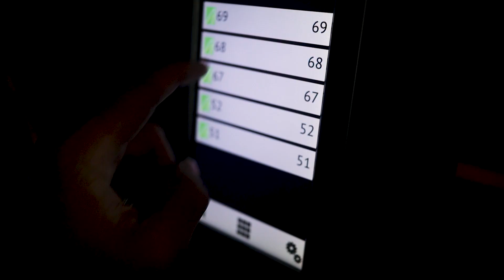FUSION WITHOUT CONFUSION: MAKANAN LUAR FAVORIT KAMI ADA DI HENSHIN JAKARTA, PERUVIAN FOOD RISING!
The Rise Peruvian Cuisine, kira-kira begitu headline banyak media kuliner mengenai makanan Peru. Kami menemui Chef Diana Matute dari Henshin Jakarta untuk membahas masakan Peru, mulai dari sejarah, karakter, Saturday Brunch Ayo Waska, hingga ikon makanan Peru: ceviche Indonesia di video FUSION WITHOUT CONFUSION: MAKANAN LUAR FAVORIT KAMI ADA DI HENSHIN JAKARTA, PERUVIAN FOOD RISING!

Boleh dibilang makanan Peru adalah campuran dari masakan Jepang, China, Italia dan Spanyol. Di atas kertas, ini terdengar seperti kombinasi yang tidak masuk akal. "Pasti rasanya berantakan sekali!" itu asumsi kebanyakan orang sebelum mencicipi makanan Peru di Henshin Jakarta yang terletak di lantai 68 The Westin Jakarta.

Mungkin, Henshin Jakarta adalah satu-satunya restoran terbaik Jakarta yang fokus menyajikan makanan Peru. Fusion without confusion dimungkinkan karena berbagai pengaruh tersebut sudah mengakar di kebudayaan masyarakat Peru selama ratusan tahun, sambil mengadopsi produk atau bahan-bahan lokal di sana.

Di 2011, Ferran Adria (El Bulli Restaurant) menyebut bahwa Peru memegang kunci masa depan gastronomi. Pada tahun 2013, Alain Ducasse menambahkan bahwa Peru akan menjadi tokoh utama aktor kuliner global. Jika 2 sosok kuliner terbaik dunia saja berkata begitu soal Peruvian cuisine, tidak heran seluruh dunia mulai kepo pada masakan Peru.

Diana Matute, seorang Peruvian chef Indonesia, menjelaskan sejarah masakan Peru yang merupakan gabungan dari banyak kebudayaan dunia hingga 3 wilayah Peru yang masing-masing memiliki karakternya sendiri sehingga menarik perhatian kuliner global. Dan tidak lupa, sosok Gaston Acurio dan Mistura yang membuat kuliner Peru begitu diminati dunia.

Kenapa kami begitu memperhatikan Peru? Karena kami melihat banyak kesamaan masakan Peru dengan Indonesia. Jadi, ada banyak hal yang harus dipelajari Indonesia jika ingin menjadi the next Peru yang menginspirasi gastronomi dunia. Lain kali kami bahas topik ini lebih lanjut!

Timestamp
00:00 - intro
01:00 - Ferran Adria & Alain Ducasse
01:27 - sejarah masakan Peru
05:13 - traditionally fusion?
06:41 - Gaston Acurio & Mistura
07:51 - karakter Masakan Peru dan pembagian wilayah gastronomi
09:40 - style masak Diana Matute
10:26 - ceviche, "rendang"nya Peru
13:18 - Maki Roll
15:00 - Quinoa Salad
15:57 - snack Henshin Jakarta
16:18 - Arroz Con Pato, bebeknya Peru
17:20 - tantangan memperkenalkan masakan Peru
19:01 - next on Gastronusa

2. foto Ferran Adria - El Bulli Foundation
6. foto Macchu Picchu by Eddie Kiszka at Unsplash
7. foto Guinea Pig by Yuhan Du at Unsplash
8. foto Alpaca by Timothy Eberly at Unsplash